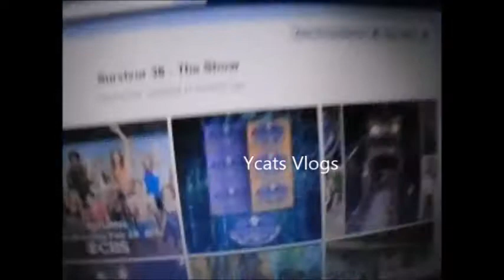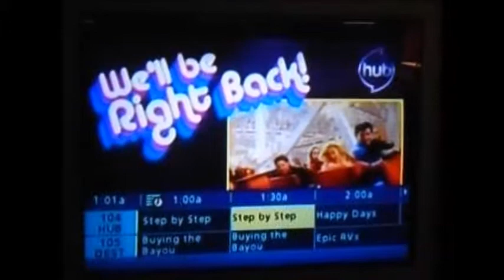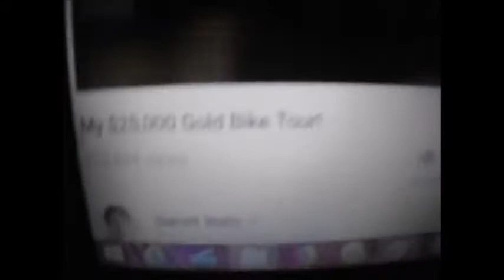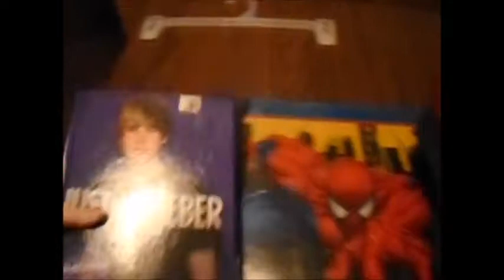Day Off: Weekend part 1: May 24-25, 2018 cleaning all day and shout outs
sorry its so long.